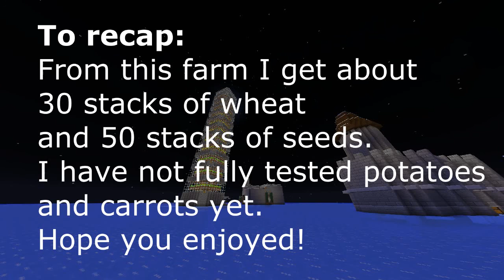MC: MineUBraft SMP server - 44 - The Paunch (S3)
The paunch is a variation on arobsite's one bucket stack-able wheat farm. (Witch I helped him design)